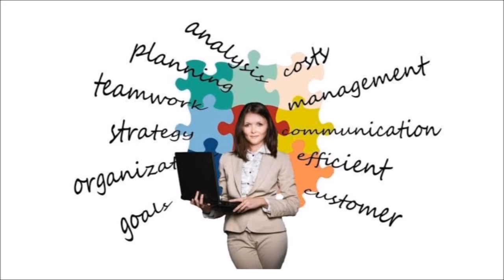31/03. আমি উদ্বেগ ও দুশ্চিন্তামুক্ত এক অপূর্ব সুন্দর জীবনযাপন করছি।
একত্বমের প্রক্রিয়ায় অংশগ্রহণ করার পর থেকে আমি নিজেকে উপলব্ধি করতে পারছি এবং আগে আমার মধ্যে যে পরোক্ষ আমিত্ব ভাব থাকতো, তা থেকে মুক্ত হতে পেরেছি। চারপাশের মানুষজনের মধ্যে থেকেও আমি প্রতি মুহূর্তেই অন্তরে নিস্তব্ধতা অনুভব করতে পারছি। শ্রী আম্মা ভগবানকে আমি অসংখ্য ধন্যবাদ জ্ঞাপন করছি।